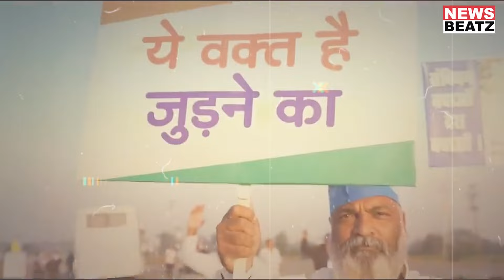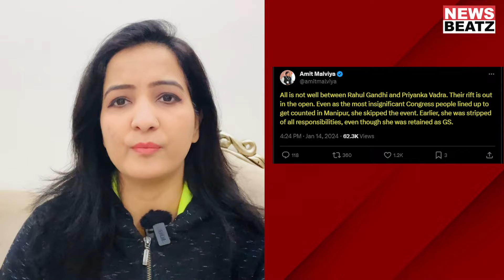Bharat Jodo Nyay Yatra | राहुल-प्रियंका की खट-पट थ्योरी में कितना दम ? | Rahul and Priyanka's Rift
राहुल गांधी फिलहाल अपनी भारत जोड़ो न्याय यात्रा में व्यस्त हैं । इसी बीच भाजपा की तरफ से ये दावा किया जा रहा है कि प्रियंका गांधी को कांग्रेस में साइडलाईन किया जा रहा है । बीजेपी आईटी सेल के हेड अमित मालवीय ने X पर लिखा कि प्रियंका और राहुल में सबकुछ ठीक नहीं चल रहा । दरअसल राहुल की भारत जोड़ो न्याय यात्रा जब मणिपुर से शुरु हुई तब वहां प्रियंका मौजूद नहीं थी , यही कारण है कि भाजपा इसे भाई-बहन के अनबन के तौर पर देख रही है ।
तो आखिर बीजेपी की इस थ्योरी में कितना दम है ??

Follow Meenakshi Kandwal on X- @MinakshiKandwal